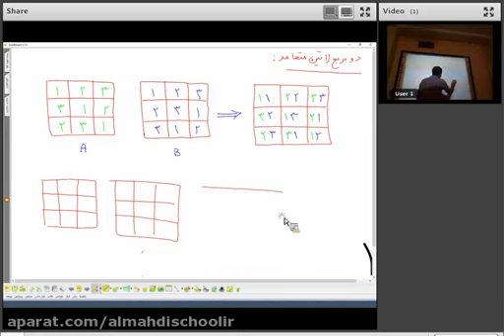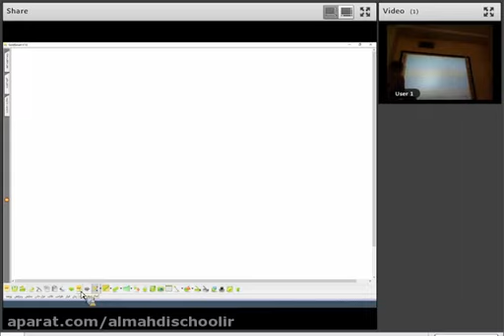Both Men and Women Enjoy the Relaxation of a Portable Infrared Sauna by Professor Reza